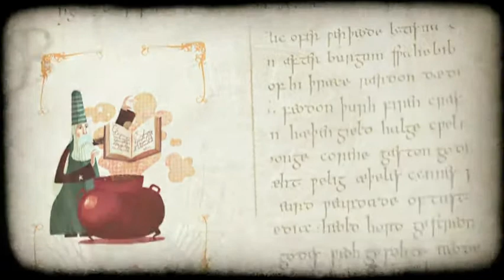DJECO Magic bibliothecam eng